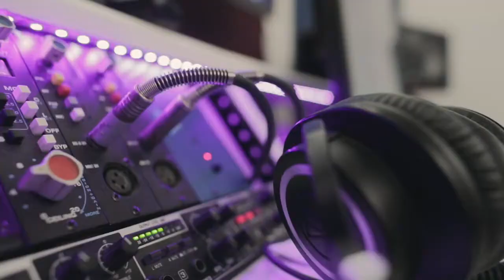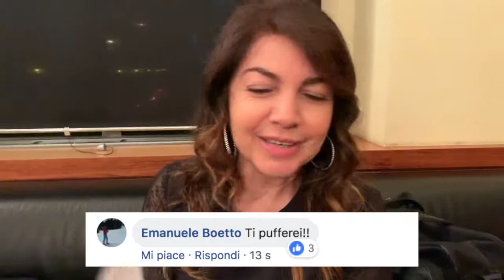INTERVISTA A CRISTINA D'AVENA | DUETS FOREVER | 2018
L'intervista del 2018 a Cristina D'Avena in occasione del lancio del suo album "Duets Forever - Tutti cantano Cristina"